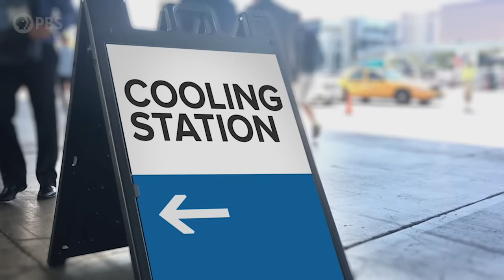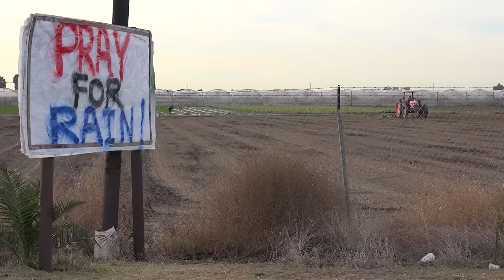THIS Is the Safest Place to Live in the US as the Climate Changes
↓ More info below ↓

We asked six experts where the safest, or least risky, places will be to live in the United States as the climate changes and weather becomes more extreme. And the answer is pretty surprising. In this episode, we look at many hazards from temperature, storms, drought, farming, wildfire, polar vortex, hurricanes, sea-level rise, crop failure, extreme heat, and even economics. We look at the effect of climate on future migration patterns in the US and talk to someone who left New York City after Hurricane Sandy and identifies as a climate migrant. She ended up moving to the safest county in the United States from a weather and climate perspective. We’ll reveal where she went and why.

Here is a link to the ProPublica article that was very influential in our research of this episode (scroll to the bottom of the article for a list of counties and the criteria used to rate them)

Thank you Margaret A. Carghill Philanthropies for supporting PBS.